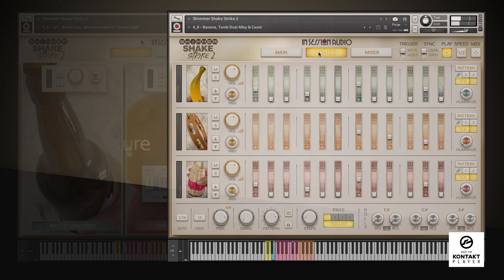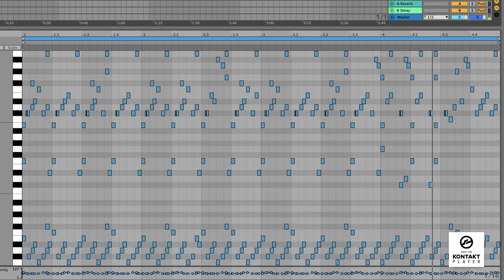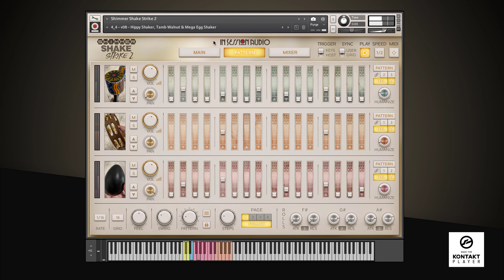Sounds of Shimmer Shake Strike 2 (Preset Demo)